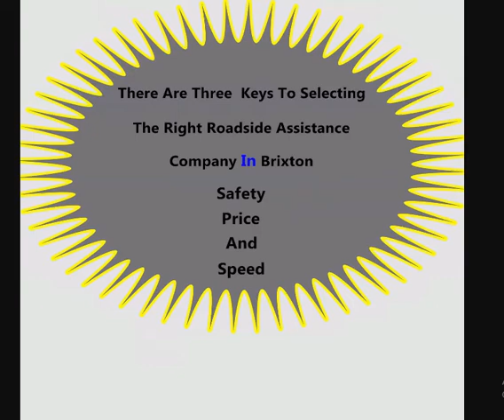Car Recovery Breakdown Tow Truck Brixton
How to Choose a Good Emergency Car Recovery Company in  Brixton

Brixton is a district of South London, England, within the London Borough of Lambeth. The area is identified in the London Plan as one of 35 major centres in Greater London. Brixton is mainly residential with a prominent street market and substantial retail sector.

There are lots of towing companies in the Brixton  area. Some are full-service, like the one recommended in this video, while others only do certain types of tows. No matter what type of service you need, if you have car problem in Brixton   there are some important factors to consider when choosing a Emergency Car Recovery company.

Safety first

First and foremost, Emergency Car Recovery company in Brixton                                                                                                                   should be certified and have proper insurance. This makes sure the tow truck that comes to pick you up adheres to safety standards to keep you and their drivers safe. In Brixton   the certified Emergency Car Recovery companies will have all or most of these things:
The Emergency Car Recovery company you want to pick should be fully certified and have a clean record in Brixton  .  Making sure that Emergency Car Recovery company is licensed is as easy as going to the government website. The site also provides access to customer complaints, so you will know which companies to avoid.

Pricing

There is value and there is price.  You want to make sure the Emergency Car Recovery in Brixton  charges you fair price. No business can survive based on one off job. Yes, hopefully your car won’t be stranded on Brixton                                                                                                                   streets every week but chances are high, someone you know, their car in Brixton  might breakdown. If the Emergency Car Recovery operator charged you fairly, provided good service and got you off the road safely, you should recommend them to others.  The least you can do is to go to their listing on Google my business and add a review.  This give and take allows them to get more customers in Brixton  and it allows people like you to get better prices. A quick Google search for Emergency Car Recovery in Brixton                                                                                                                   can give you a good idea of what the going rate is for a variety of towing services.  A rate that seems too good to be true probably is and may not be from a reputable company with long term goals of staying in business.

Longer you are stranded on the streets of Brixton  , the more dangerous it is for you.  That is why, you want to get you and your car to get off of the road as soon as possible. Calling a company already known for their ability to quickly and accurately assist drivers in Brixton   will help put your mind at ease. Don’t get stuck with a tow driver who takes a long time to show up and then isn’t sure of how to handle a situation.

These are just some of the points above, the main thing is that the Emergency Car Recovery provider in Brixton   should provide the service safely and should charge you a fair price.